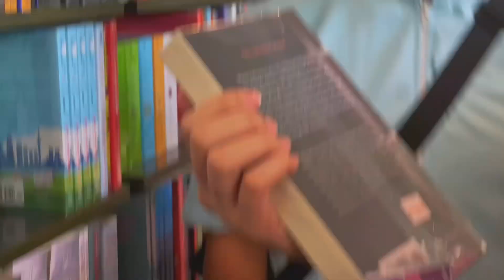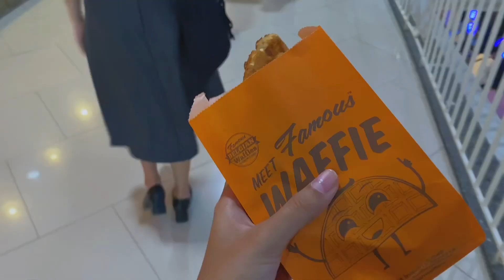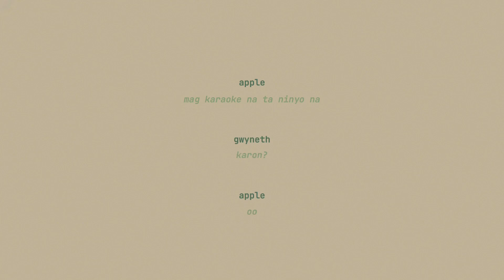taking a breather 🍃. a vlog by neth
life has been awful due to a lot of reasons but i am glad that i have my friends with me who I got to hangout with the day before my birthday. it was a great way to recharge and pause for a moment from this fast paced world. i am forever grateful 🤍

music

Link : youtu.be/1zmJ_4kGYUU